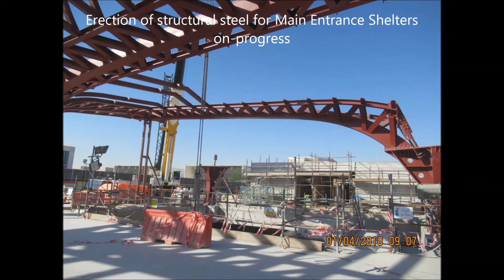09 DOHA METRO SUBWAY ERECTION AND WELDING OF STRUCTURAL STEEL MEMBERS